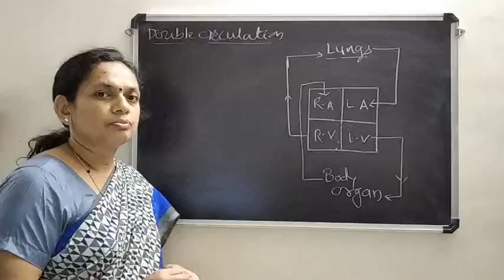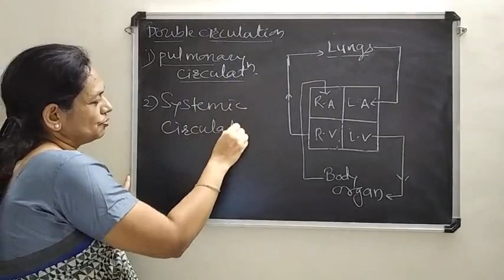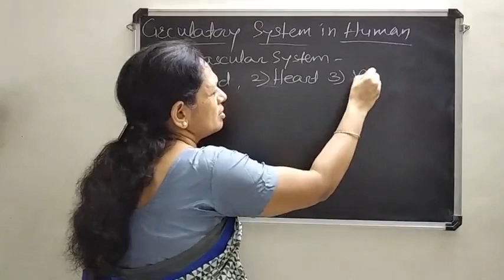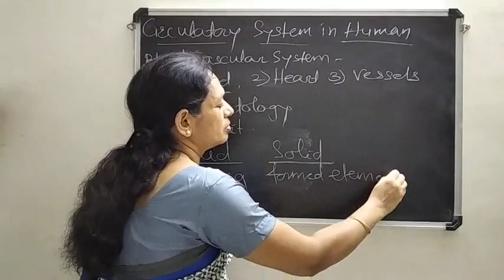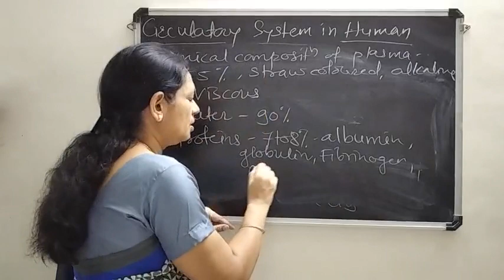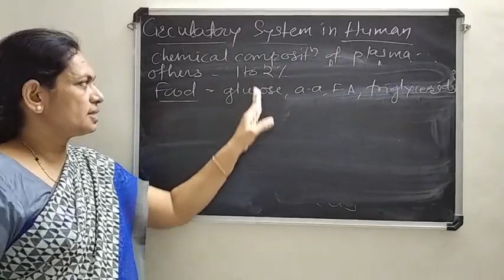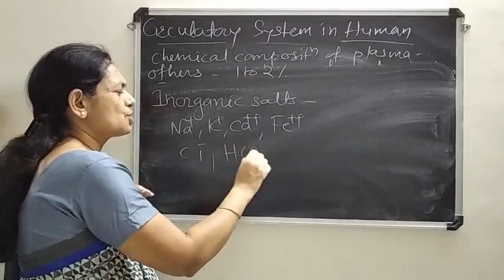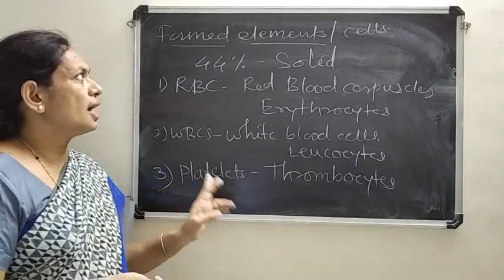DOUBLE CIRCULATION AND CHEMICAL COMPOSITION OF PLASMA